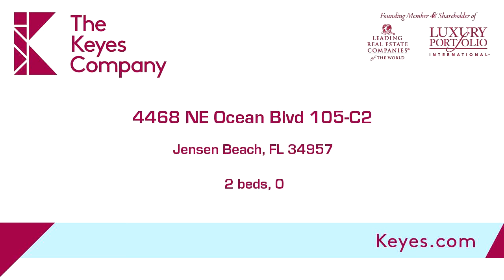4468 NE Ocean Blvd 105-C2, Jensen Beach, FL 34957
A very nice 2 bed , 2 bath condo. priced to sell. Will not last for long.

Bedrooms: 2
Bathrooms: 0
Square Feet: 1090
Price: $149,999

MLS ID: M389184